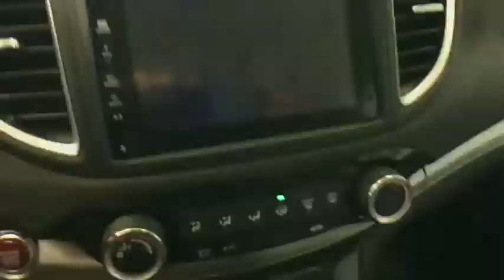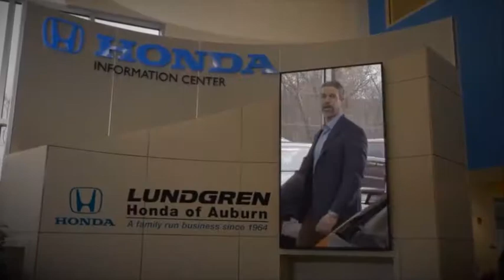2015 Honda CR-V Auburn, Worcester, Putnam, Westborough, Shrewsbury, MA N181594A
Modern Steel Metallic U 2015 Honda CR-V available in Aubrun, Massachusetts at Lundgren Honda Auburn. Servicing the Worcester, Putnam, Westborough, Shrewsbury, MA area.

Clean CARFAX. Odometer is 2466 miles below market average! Modern Steel Metallic 2015 Honda CR-V EX AWD CVT 2.4L I4 DOHC 16V i-VTEC AWD.brbrRecent Arrival! 33/26 Highway/City MPG**brbrAwards:br * Motor Trend Automobiles of the year * 2015 IIHS Top Safety Pick+ (With Touring Model) * 2015 KBB.com Brand Image Awardsbr2016 Kelley Blue Book Brand Image Awards are based on the Brand Watch(tm) study from Kelley Blue Book Market Intelligence. Award calculated among non-luxury shoppers.  Kelley Blue Book is a registered trademark of Kelley Blue Book Co., Inc.brbrbrReviews:brbr * For young families or empty-nesters the 2015 Honda CR-V represents as good as it gets in the compact SUV segment - nice looks, thoughtful features, great ride and handling, class-leading safety, noteworthy fuel economy, terrific value. Where do you sign? Source: KBB.combr * Exceptional fuel economy; abundant passenger and cargo room; nifty self-folding rear seats; appealing tech and safety features. Source: Edmundsbr * The Honda CR-V has a modern aerodynamic look, with sweeping lines, exciting body sculpting, and a dramatic profile. It has enough attitude and ability to get you around town and then tackle the open road and the great outdoors. The CR-V comes equipped with a 2.4-Liter i-VTEC 4-Cylinder engine with 185hp and a Continuously Variable Transmission. It has a rigid unit-body structure, coupled with taut suspension tuning, which give it impressive handling characteristics. For ultimate 4-season security, the CR-V is available with Honda's Real Time All-Wheel Drive with Intelligent Control System that smoothes out initial acceleration and can transfer up to 100% of torque to the rear wheels. The CR-V is very fuel-efficient and can get up to an EPA estimated 34 MPG Highway when in two-wheel drive. Hit the green ECON button, and the vehicle makes adjustments to its systems so they can be more efficient. Then you get feedback as you drive from Eco Assist to let you know how efficient your driving is. Honda has placed bars around the speedometer, and the longer you keep them in the green, the farther you can go on a tank of gas. The 5-passenger CR-V is extremely roomy inside, with a rear seat that accommodates adults and a proper-sized cargo area. Special attention is paid to driver comfort, with supportive front seats that flank an accommodating center console punctuated by two big cup holders. A large covered center stow bin houses USB and auxiliary inputs as well as a 12-volt power point. Available lane keeping assist and adaptive cruise control add to assisted features. Finally, its large single-piece liftgate, coupled with a significantly lower lift-over height, eases loading and unloading chores. Source: The Manufacturer Summary